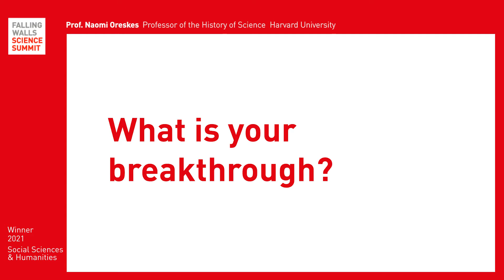Science Skepticism: Development of Scientific Knowledge | Naomi Oreskes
Breaking the Wall of Science Skepticism

Naomi Oreskes is researching about the Development of Scientific Knowledge at Harvard University. She is a Top 10 Winner in the Social Sciences and Humanities category to become the Science Breakthrough of the Year 2021.

If you're interested in Naomi's breakthrough research, watch the video and land register online to watch the Falling Walls Science Summit 2021 from 7-9 November 2021

Skip to following Chapters:
0:00 - 0:39 Intro
0:39 - 3:25 Breakthrough
3:25 - End Outlook